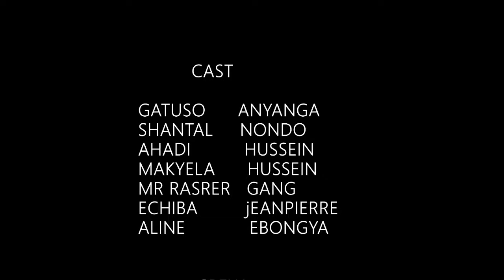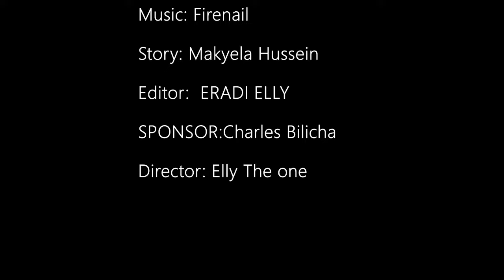MZEE TOBIASI Episode 6 From Nyarugusu movie